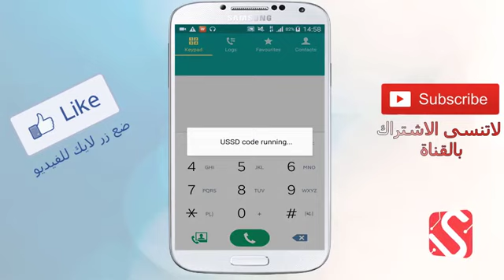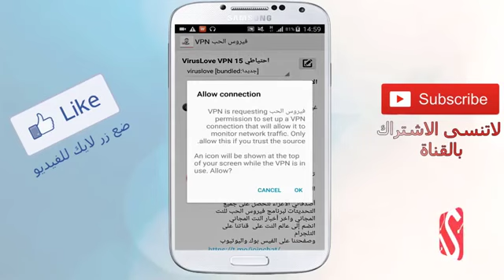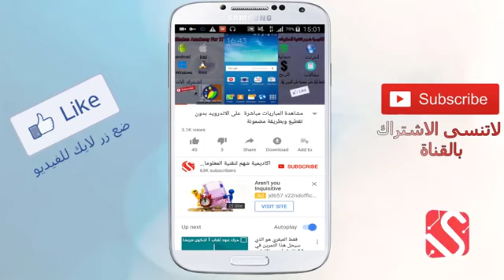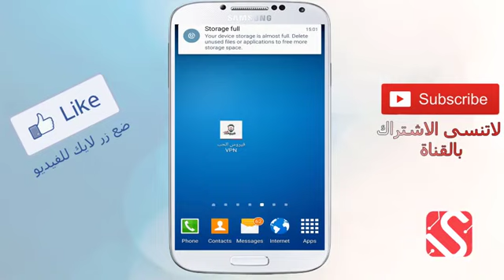الطريقه الجديده للحصول على إنترنت مجاني لجميع الهواتف الاندرويد 2019